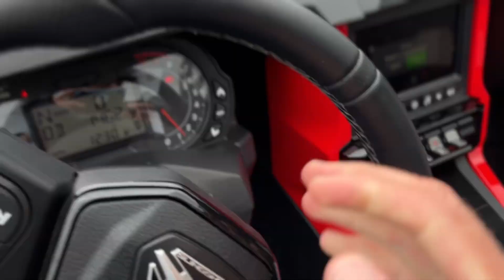2020 Polaris Slingshot Slingshot R Autodrive - Used 3-Wheel For Sale - Sebring, FL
Please visit McKibben Powersports of Sebring to view this Used Stealth Black 2020 Polaris Slingshot Slingshot R Autodrive for sale near Sebring, Florida.

Stock #: U40180

MCKIBBEN POWERSPORTS OF SEBRING, FL

Description:
2020 Polaris Slingshot Slingshot R Autodrive
BE THE SHOWSTOPPER

The Slingshot R is the ultimate statement. With unparalleled finishes and features, an enhanced paint scheme and increased horsepower, settle for nothing but the best.

Features may include:

MAKE A STATEMENT
With R Signature Accent Lighting you never have to worry about seeing or being seen.

ELEVATE YOUR DRIVE
A redesigned cockpit, with integrated steering wheel controls, sport bucket seats and options like Slingshade you don't have to go home until you're ready.

STYLE THAT OUTPACES
Flex your superior taste and style with extended paint and graphics

DRIVE DEFINING TECHNOLOGY
IT’S AUTOMATIC
New quick shifting AutoDrive transmission with 2 drive modes, giving everyone the ability to personalize their drive.

MORE POWER, MORE FUN
Polaris’ first four-cylinder engine, delivers added performance capabilities and one of the highest production redlines, giving you power to drive it your way. With an all-new tuned exhaust, everyone within earshot will take notice.

CONNECTED DRIVE
Modern tech infused throughout - the 7” Ride Command display, GPS navigation with Connected Services, and premium Rockford Fosgate® audio enhance your adventure.

About Us:
At McKibben of Sebring we are powersports enthusiasts, and we are excited to help you experience the fun and adventure that a quality Honda®, Polaris®, or Yamaha vehicle can bring into your life! We are a powersports dealership serving the SEBRING area, offering the best in new and pre-owned motorcycle and other powersports vehicles. Our friendly and knowledgeable sales, financing, service, and parts departments are ready to offer outstanding service at every point, from assisting while you're making your choice to ongoing maintenance and customization. At McKibben Lake Placid, we value the opportunity to create a long-term relationship with our customers, and we do that by making sure to exceed your expectations.